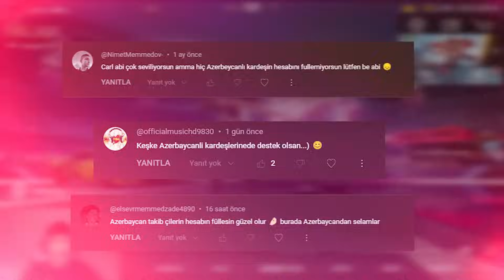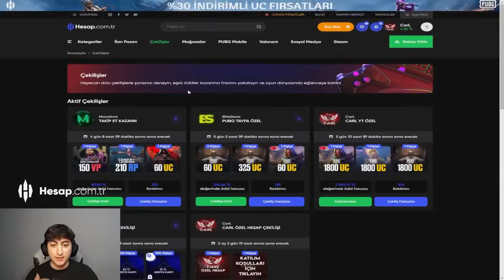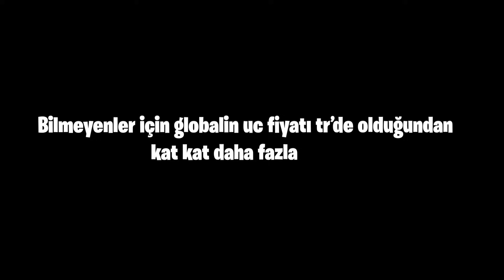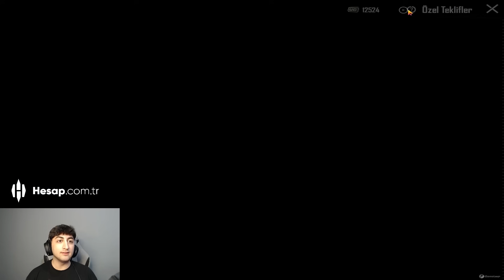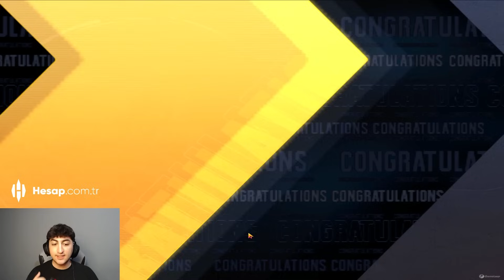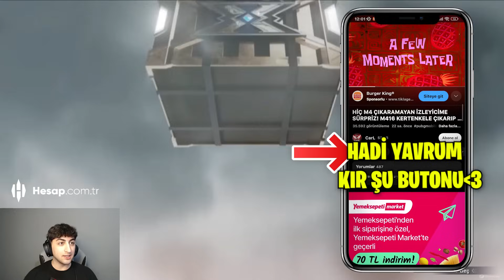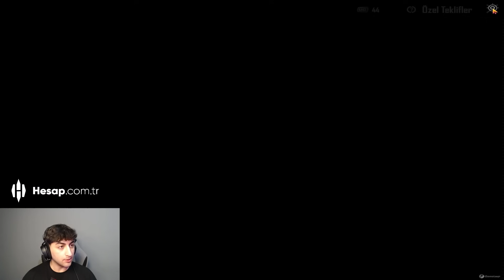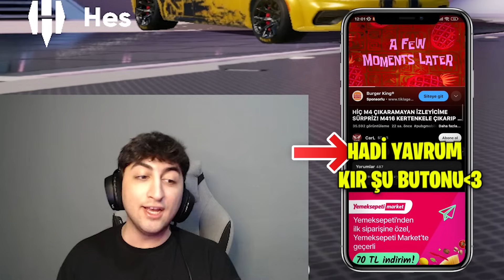10 UC'YE HER ŞEYİ TEKLİDEN ÇIKARAN AZERBAYCANLI❗ 😲 BUZ DİYARI ÇIKARIP HESABINI FULLEDİM❗ PUBG Mobile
Bu Videomuzda PUBG Mobile DE 10 UC YE Her Şeyi Tekliden Çıkaran AZERBAYCANLI Takipçimin Hesabına Giriyorum. Buz Diyarı Çıkarıp PUBG MOBİLE Hesabını FULLÜYORUM.